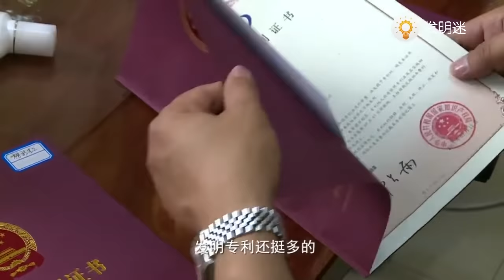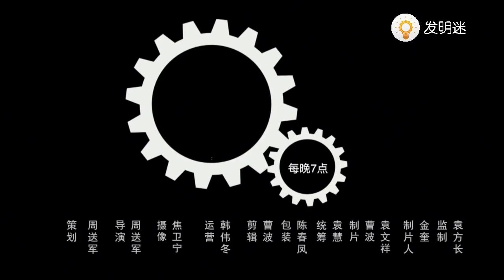廢木材再也不要扔了！試試這台木材加工機，3秒變廢為寶，還賺錢【發明迷】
試試這台木材加工機，廢木材再也不要扔了，3秒變廢為寶，還賺錢